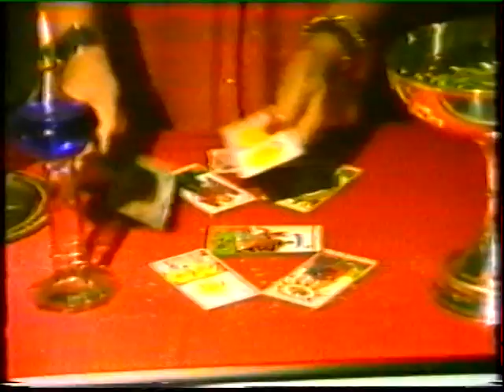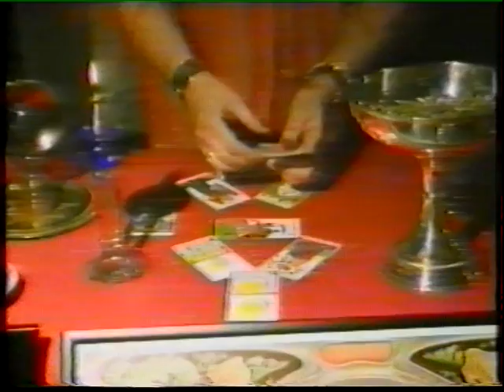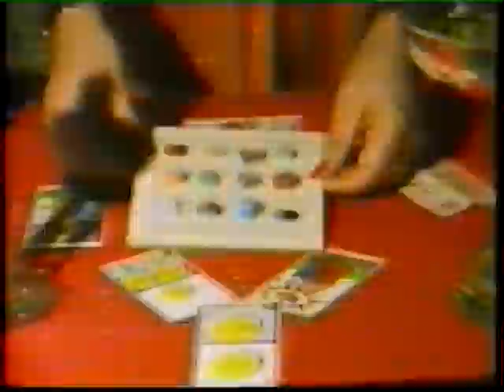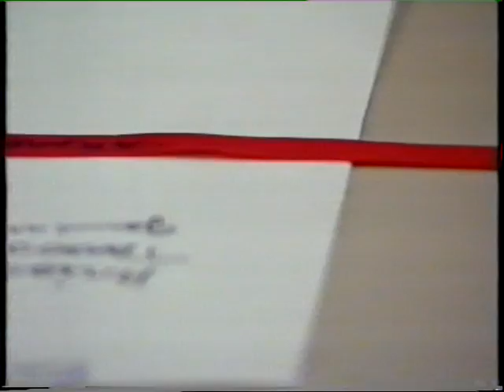¡REMEMBER¡ 1989 TVEstepona información programa,Ritual para el amor 2